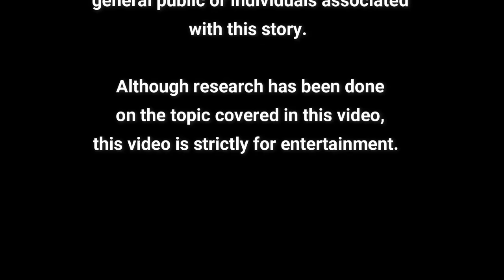Mandela Effect & Timeline Shifts